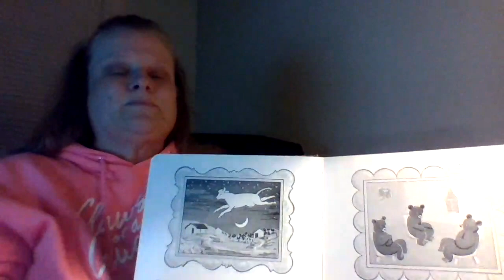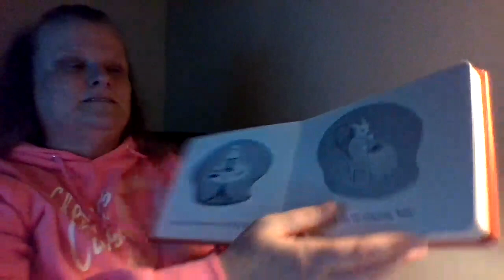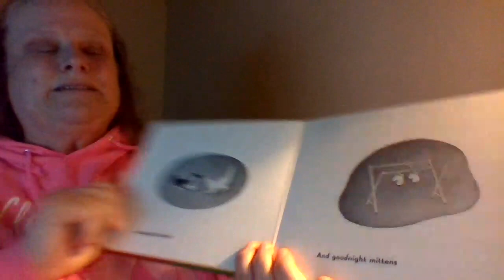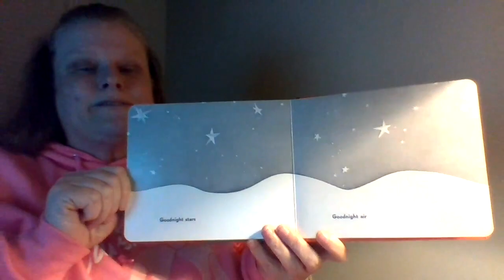Bedtime Story with Ms. Frances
Ms. Frances (Special Education Instructional Assistant) reads the book Goodnight Moon by Margaret Wise Brown on February 14th, 2021.